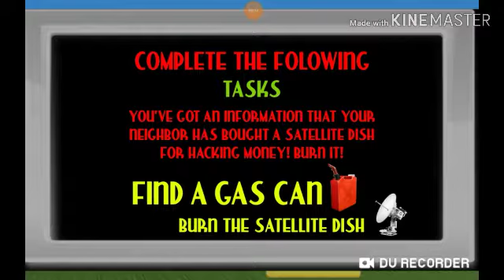Crabs. Sponge's Neighbor - LEVEL 9 KOMPLETNÝ! #2 - ( Android, iOS Hra )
iOS Stiahnutie:

© BigcoinsGTChannel 2019 🏰